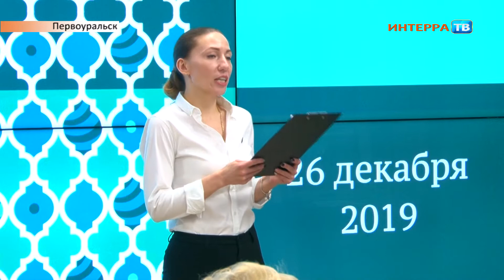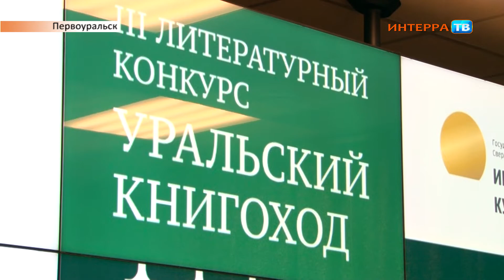Уральский книгоход 27 12 19